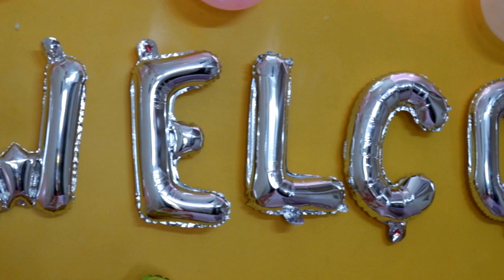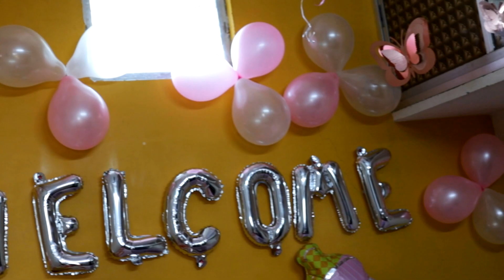Neeti's Welcome | Yuganter Studio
Neeti, welcome to the world! 🌟👶 May your days be filled with joy, laughter, and love.

All music and songs copyright is held by their respected owner.